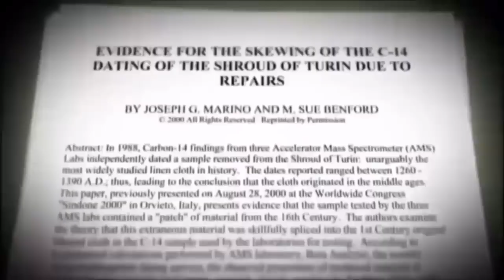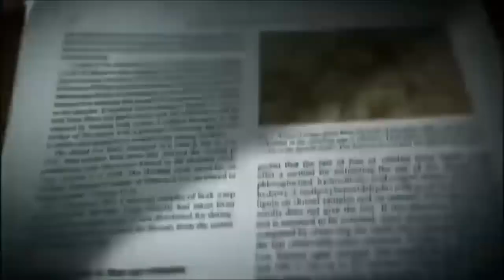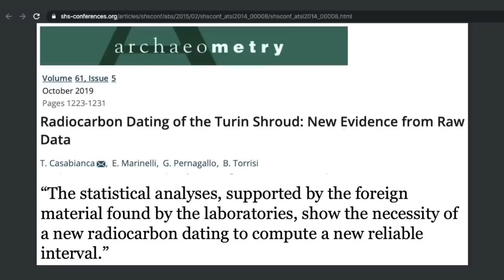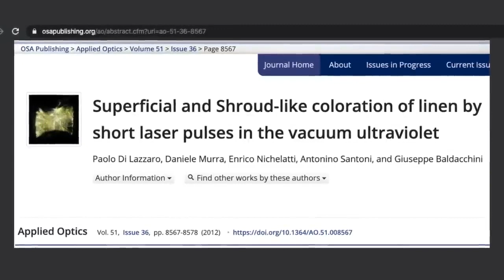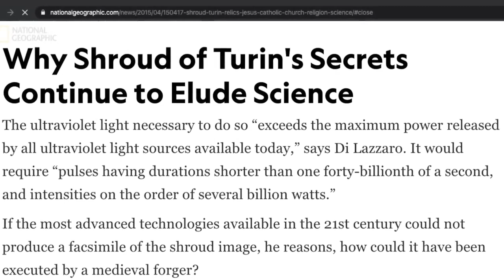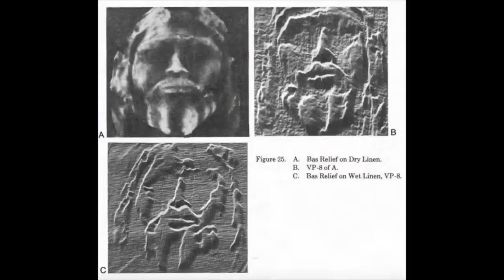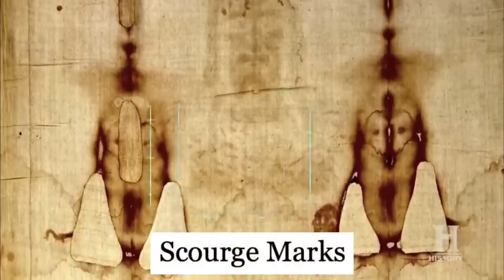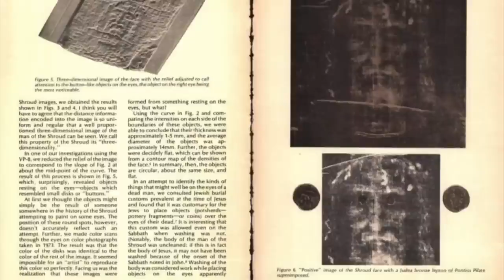Scientific Evidence the Shroud of Turin IS Jesus' Burial Cloth [mirrored]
To compensate for "shadow banning" (views artificially limited) on this site, videos are also posted on BitChute, Brighteon and Rumble.  Some videos are not posted on YouTube to avoid heavy-handed censorship measures.  Please join these alternative sites to see all the videos.
Mirrored copy of "Scientific Evidence on the Shroud of Turin" posted 8 April 2023 on The Joy of the Faith channel on YouTube.
Is the Shroud of Turin authentic? See the most recent evidence.
RESOURCES:
New Studies on the Age
Replica Cannot be Recreated
Image is Three-Dimensional
Matches Sudarium of Oviedo Blood Stains
Forensic Analysis
Pollen Grains
Coins Minted by Pontius Pilate